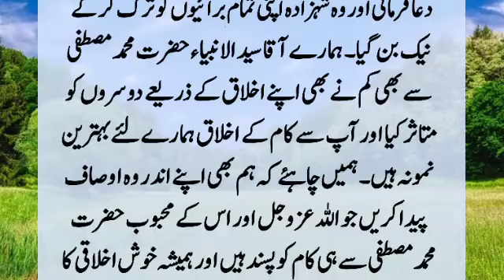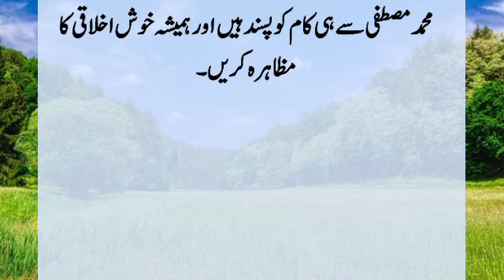Story Of Pious People | Naik Logo Ka Waqia | Moral Islamic Story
Some pious people were sitting in the mosque engaged in divine remembrance when the prince of the country came there. That prince was drunk at that time, he started abusing these good people as soon as he came. When that prince left there, one of them said to his mentor that this evil character deserves to be prayed for, how many people will be harassed. When the Murshid heard the murid's words, he raised his hands to pray, then his senses were blown away This...?